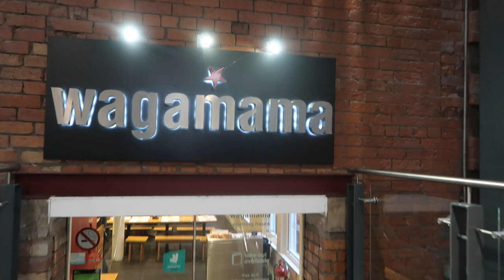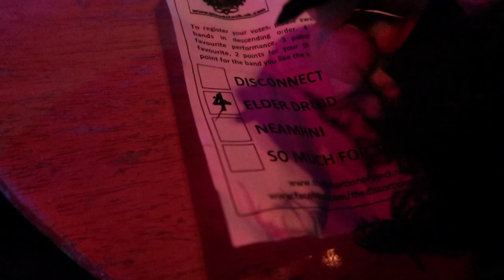SUPER IMPORTANT ANNOUNCEMENT | VLOG #040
I head to the city to check out one of the heats for Metal to the Masses. But I also have something really important to ask you.